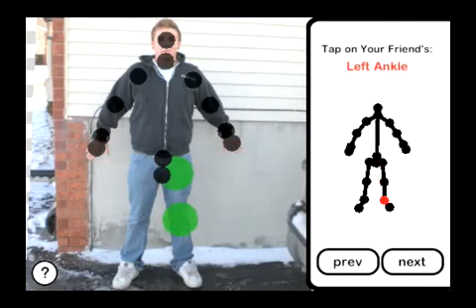Jacqui Cheng does I'm A Little tea Pot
Made with iTouch My Friends, available on the iPhone App Store